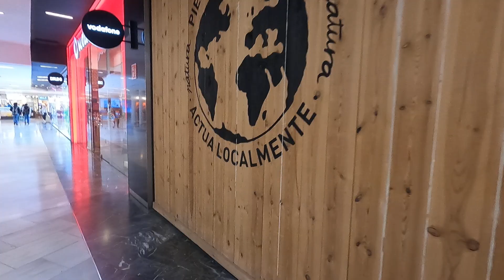plaza toro محلات خيالية وسط